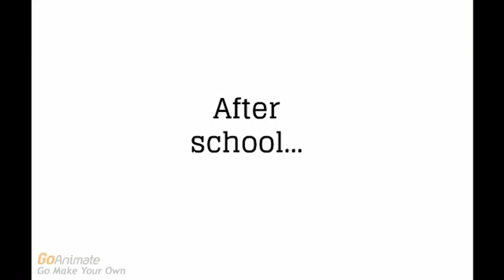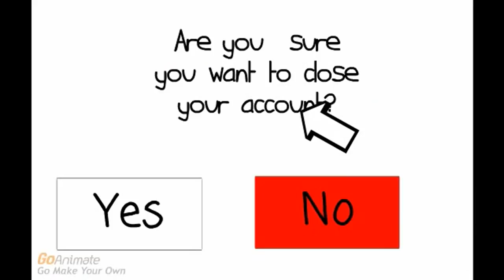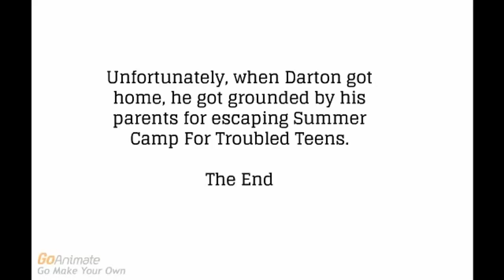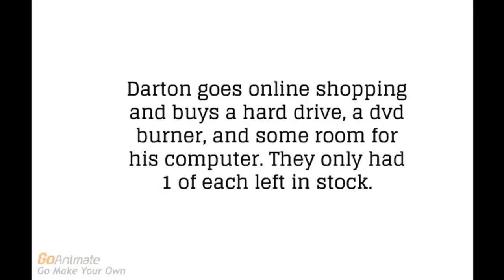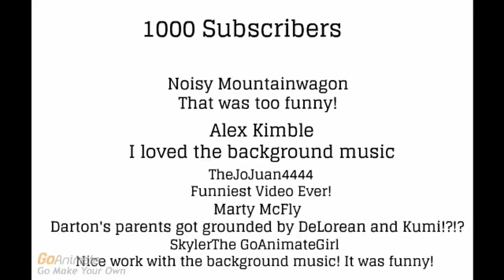Darton Gets Grounded: The Complete Series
This videos shows all of my Darton videos.

Here's the list for all of them:
(0:00) Darton Throws A Tantrum About Chuck E Cheese
(2:08) Darton Creates A YouTube Account While Grounded
(4:43) Darton Gets Grounded Multiple Times
(6:37) Darton Gets In Dead Meat
(11:04) Darton Gets Grounded On Mother's Day
(12:22) Darton Throws A Tatrum In A Concert
(14:10) Darton Cracked The Eggs And Gets Grounded
(14:37) Darton Gets A Divorce And A New Girlfriend
(15:36) Darton Gets Fat At McDonald's And Gets Grounded
(18:12) Darton Misbehaves In A Line And Gets Grounded
(19:39) Darton Misbehaves At Wendy's
(31:44) Darton Gets Sent To Bed Early
(33:05) Darton's Timeline
(36:14) Darton Calls His Dad Grandpa And Gets Grounded
(36:58) Darton Goes To Summer Camp For Troubled Teens
(39:02) The Boys Open Up A Restaurant And Get Grounded
(42:37) Darton Doesn't Give His Dad A Seat And Gets Grounded
(43:34) Darton Gets Revenge On His Parents
(48:03) Darton Calls His Mom Stinky Butt and Gets Grounded
(48:28) The Boys Watch My YouTube Marathon While Grounded
(52:50) Darton Gets Held Back
(57:46) The Troublemakers Get Grounded
(1:01:37) Darton Skips School And Gets Grounded
(1:03:25) Darton Writes Ycart Pu Kcip
(1:03:37) Darton Throws A Pie At Jaxen Ross And Gets Grounded
(1:04:51) Darton Steals A Pot Of Gold And Gets Grounded
(1:06:59) Darton Goes To My (Noisy Mountainwagon's) Birthday Party While Grounded
(1:10:08) Darton Wants Ice Cream
(1:11:07) Darton Rants On Grounded Videos And Gets Grounded
(1:12:18) Darton Paints Eyes On His Dad's Car And Gets Grounded
(1:13:02) Darton Goes On A Date With Tracy While Grounded
(1:14:31) Darton Marries Tracy